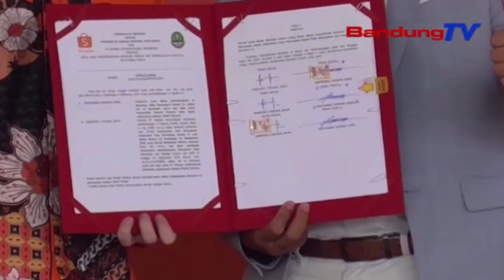60.500 Dosis Vaksin Sapoe Disuntikeun Di Jabar | TP | BANDUNGTV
TP | BANDUNGTV | ELBY NOPITRI | Kiwari, Prakprakan Nyuntikeun Vaksin Covid19 Di Jabar Sapoena, Jadi Anu Pangreana Di Indonesia Nya Eta Genep Puluh Rebu Lima Ratus Dosis Vaksin. Gubernur Jawa Barat Ridwan Kamil Nandeskeun, Eta Hal Bisa Kahontal Ngaliwatan Kolaborasi Antara Pamarentah Jeung Pihak Swasta Anu Nyayagakeun Sentra Vaksinasi. Dirina Boga Target, 36 Jutaan Warga Jabar Sagancangna Divaksinasi Tepi Ka Bulan Juni 2021.